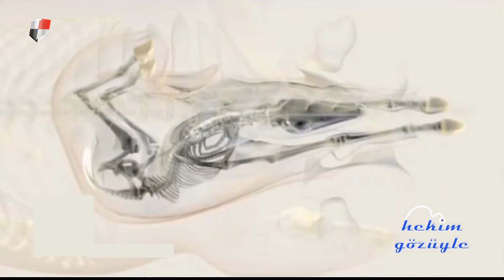Hekim Gözüyle (Yeni Doğanların Bakımı / Serdar Babaeski)